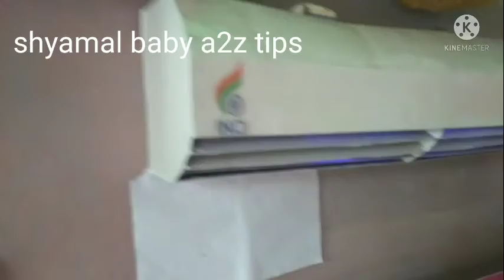How to Make air conditioner at home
homemade ac cooler
shyamal baby a2z Discovery
how to make ac homemade air cooler